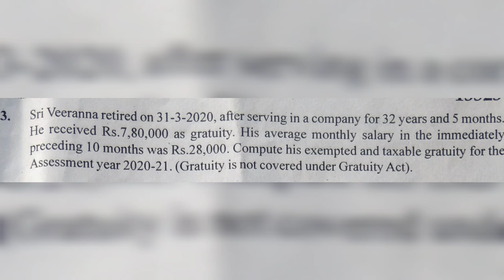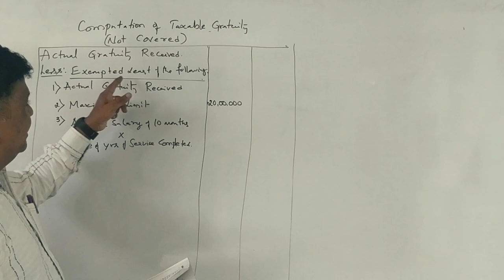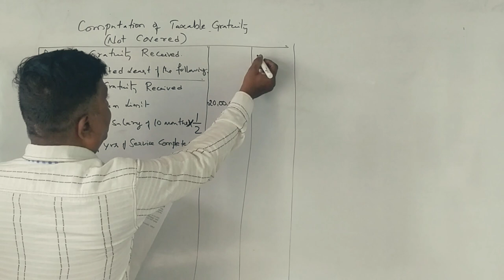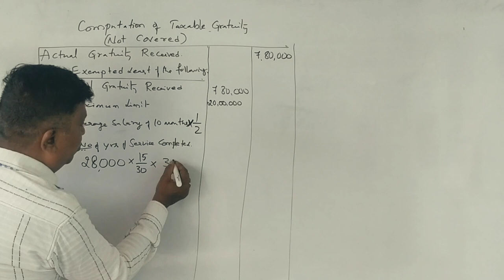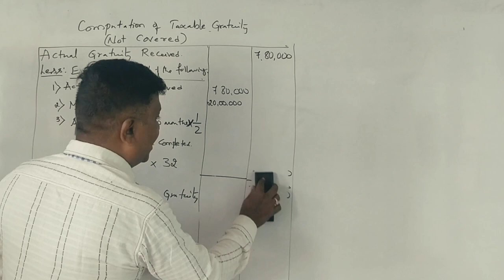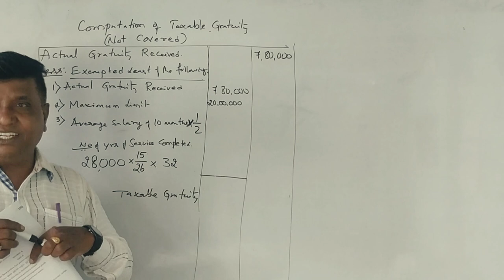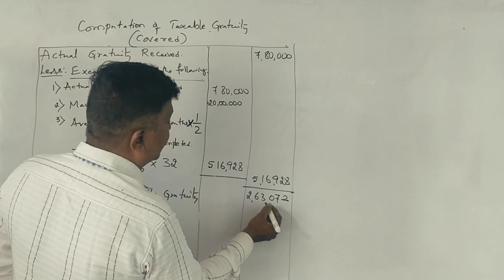Income from Salary - Computation of Gratuity in Kannada - 2021 Question Paper for 6 Marks